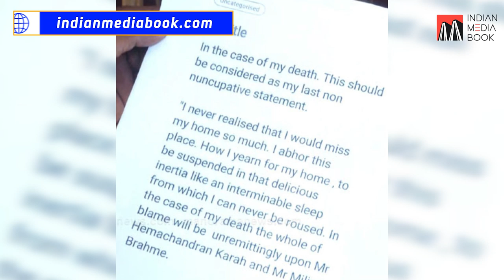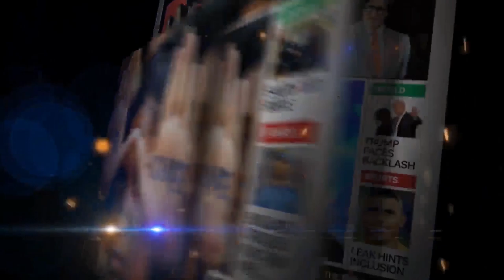Muslim student commits suicide over alleged religious harassment in IIT Madras